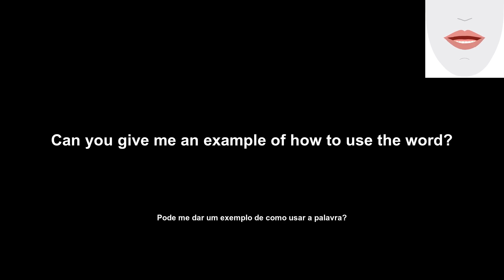ruction (destruição) How to Pronounce and definitions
'ruction (noun): the act of demolishing or the state of being demolished - English Daily Pills helps you achieve your goals by providing a daily dose of English learning. Today's video will showcase the word 'ruction', its definition, example of usage, pronunciation, and lip and tongue movements.'

A destruição é a ato de demolir ou o estado de estar sendo demolido. English Daily Pills ajuda você a alcançar seus objetivos fornecendo uma dose diária de aprendizado de inglês. O vídeo de hoje apresentará a palavra 'destruição', sua definição, exemplo de uso, pronúncia e movimentos de língua e lábios.

Transcription:
'en': ruction
'pt': destruição
'en': Let's see the definition of the word.
'pt': Vamos ver a definição da palavra.
'en': The definition of the word 'ruction' in English is 'destruction'.
'pt': A definição da palavra 'destruição' em inglês é 'destruição'.
'en': Can you give me an example of how to use the word?
'pt': Pode me dar um exemplo de como usar a palavra?
'en': The ruction in the city was caused by the storm.
'pt': A confusão na cidade foi causada pela tempestade.